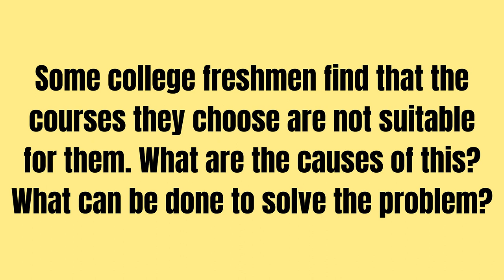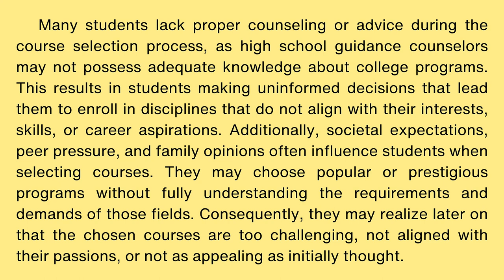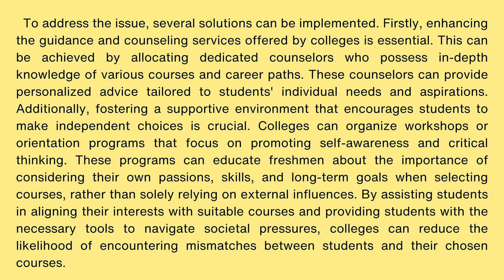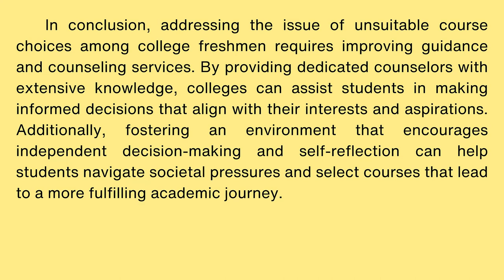✍️ IELTS Writing Task 🔊 College Course Mismatch: Causes & Solutions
In this essay, we will explore the importance of course selection for college freshmen and the reasons why some students end up with courses that are not suitable for them.